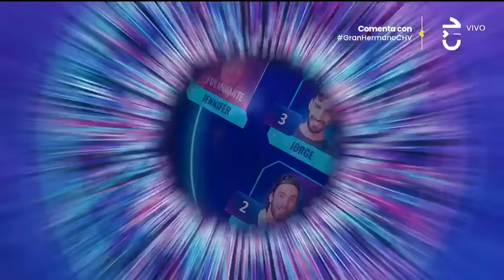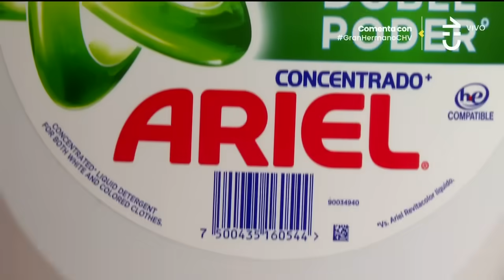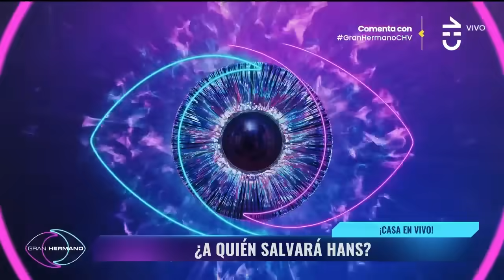Capítulo 52 👁️🔥 | GRAN HERMANO CHILE | TEMP 01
Comenzó Gran Hermano Chile, el reality más importante del mundo por primera vez en el país. Conoce a los 18 participantes que ingresaron a la casa para un encierro de varios meses.

Sigue el programa por las pantallas de Chilevisión 📺 y revisa lo que pasa 24/7 a través de Pluto TV.